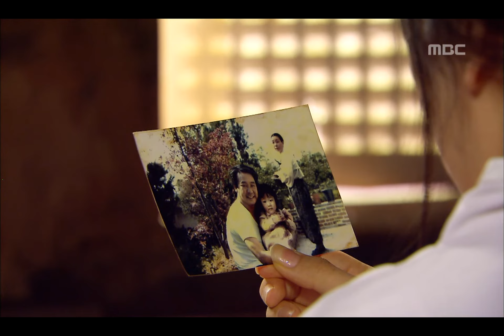Love Truly EP03, #08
Love Truly(진짜진짜 좋아해), 3회, EP03, 2006/04/15, MBC TV, Republic of Korea

친부모를 찾으라는 할머니의 유언을 떠올리는 봉순